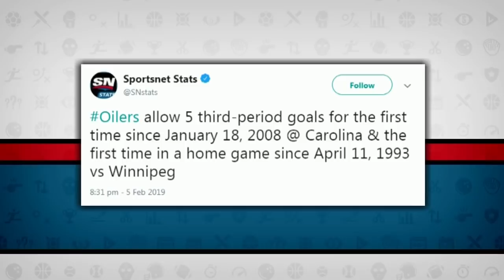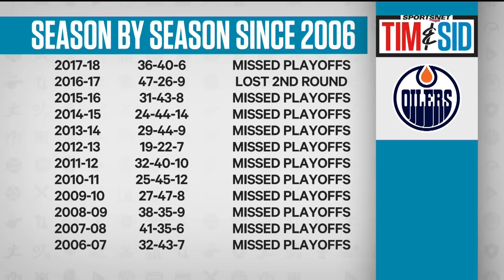Edmonton Oilers Emotionally Fragile Having Lost Six Straight Games | Tim and Sid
NHL analyst John Shannon joins Tim and Sid to talk about the state of the Edmonton Oilers.